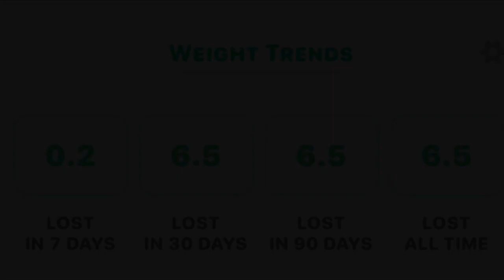OPTAVIA WEIGH IN WEEK 4